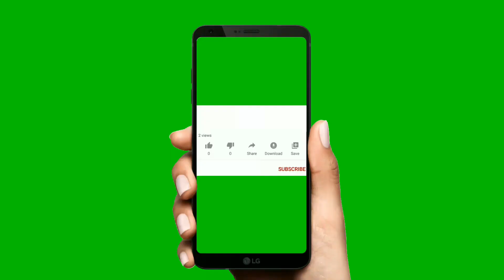சுவையான காடை கிரேவி செய்வது எப்படி | How To Make Tasty Kaadai (Quail) Gravy Recipe in Home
Hello friends welcome to Tasty Kitchen Jr.,

      This video shows how to make Tasty Make Kaadai (Quail) Gravy Recipe in Home